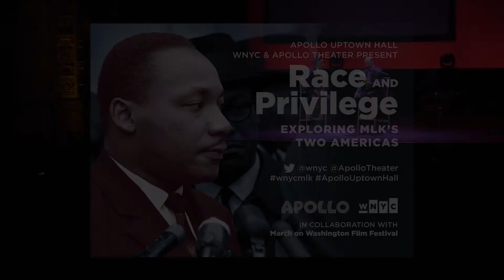Governmental & Institutional Agency - Brian Lehrer Interviews Rashad Robinson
Presented as part of the Apollo Theater’s Uptown Hall series, WNYC brought its annual Martin Luther King Jr. celebration uptown.

A 10-minute interview with Rashad Robinson, Executive Director of Color of Change, exploring how his organization demonstrates agency.